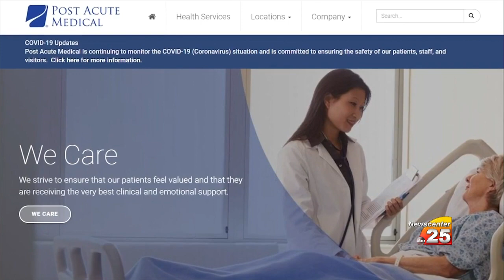State sends in reinforcements to PAM North to help with rise of COVID-19 cases